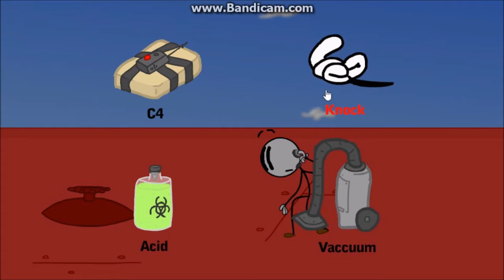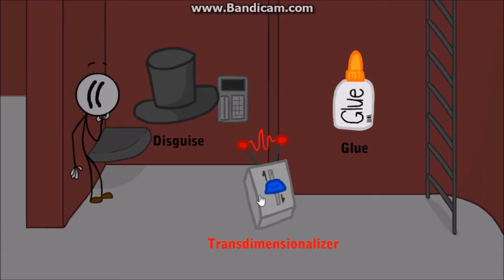Gamo ta fail !! (let's play Fleeing the Complex #3)